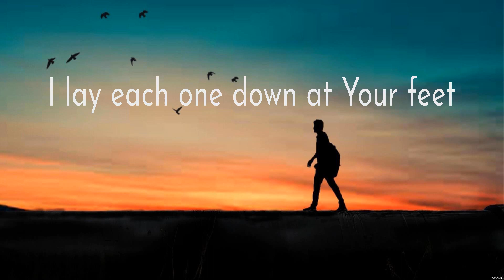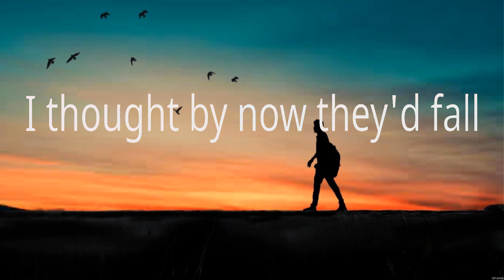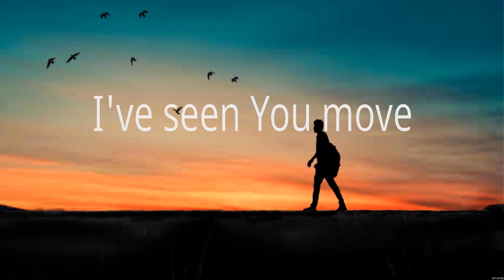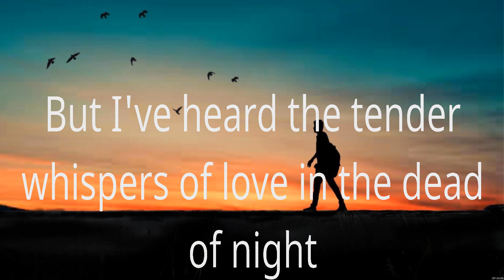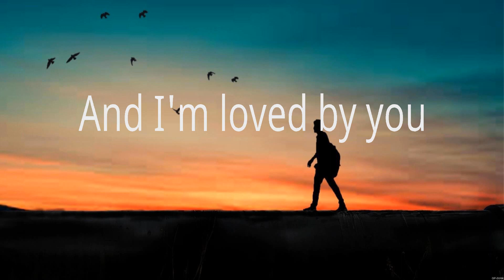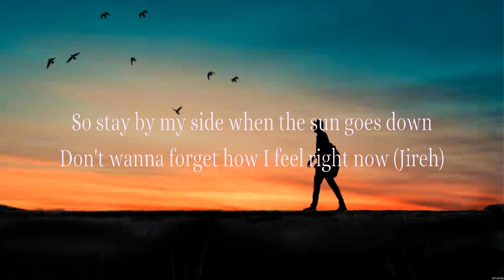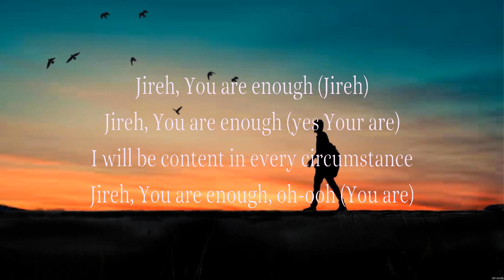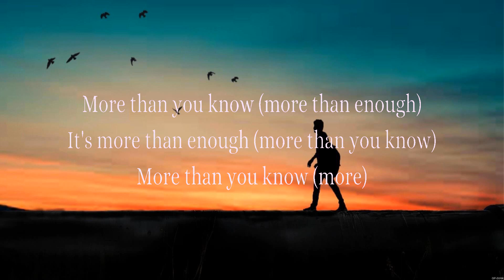Trust In You - Lauren Daigle (Lyrics) - Do It Again, Good Good Father, Jireh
1. Trust In You - Lauren Daigle
2. Do It Again - Elevation Worship
3. Good Good Father - Chris Tomlin
4. Jireh - Elevation Worship